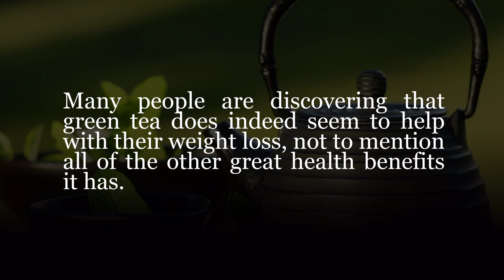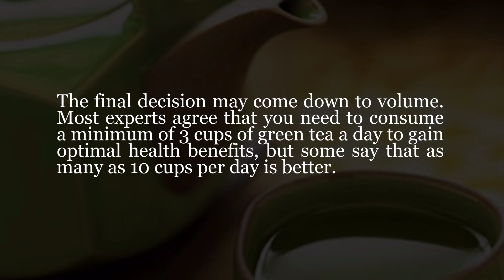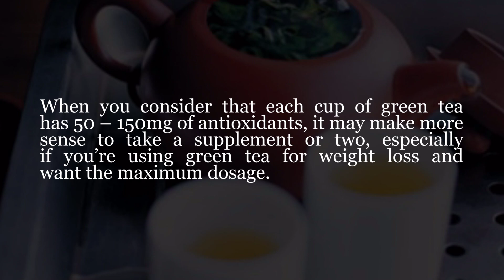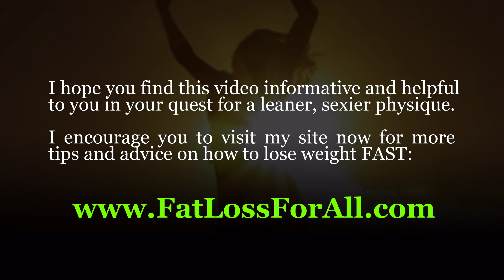Green Tea and Weight Loss (Effective or Not?)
The benefit of green tea for weight loss. Green tea and weight loss info.